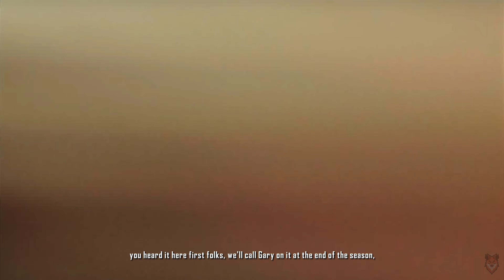Crysis 2 - Ep. 01: Segunda Chance [4K DCI | BT2020]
Em 23 de agosto de 2023, uma unidade da Força de Reconhecimento do Corpo de Fuzileiros Navais dos Estados Unidos é enviada à cidade de Nova York para extrair o ex-funcionário da Crynet, Doutor Nathan Gould, que pode ter informações vitais sobre o combate aos Ceph, a raça alienígena que está tentando destruir a humanidade. No entanto, o Ceph afundou o submarino que transportava a unidade, matando todos, exceto Force Recon Marine "Alcatraz", que fica mortalmente ferido.

🦊 🦊 🦊 🦊 🦊 PC CONFIGURAÇÃO 🦊 🦊 🦊 🦊 🦊

 🦊Gabinete Aerocool Strike-X Air
 🦊Placa de Captura Elgato 4K Pro HDR
 🦊SSD Samsung 980 Mz - 1TB
 🦊Headset Asus ROG Theta Electret
 🦊Microfone Razer Seiren X
 🦊Controles: Xbox One / Dual Sense PS5
 🦊Mousepad Asus ROG